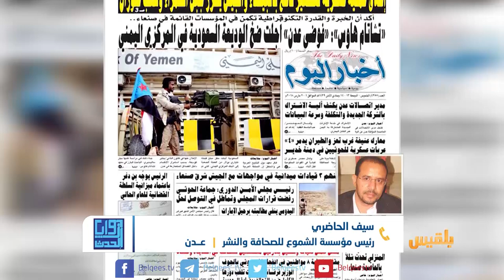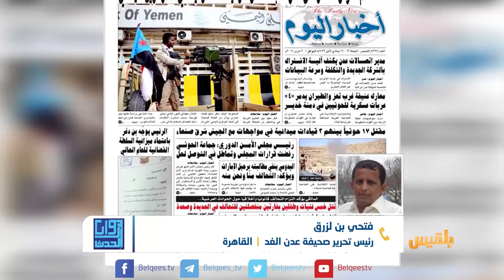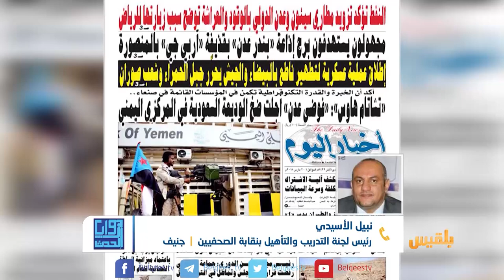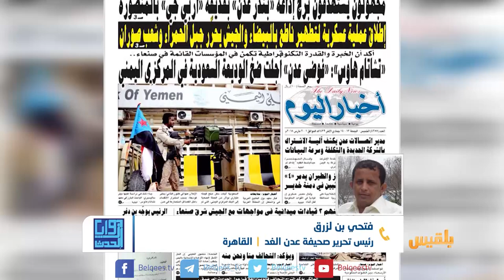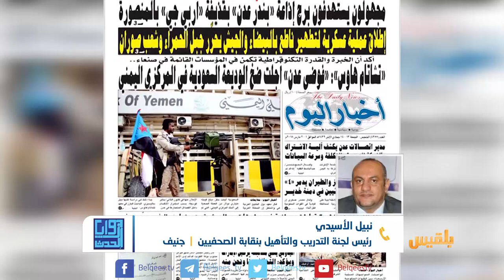زوايا الحدث | من يقف خلف استهداف مقرات وسائل الإعلام في عدن؟ | تقديم: وجيه السمان